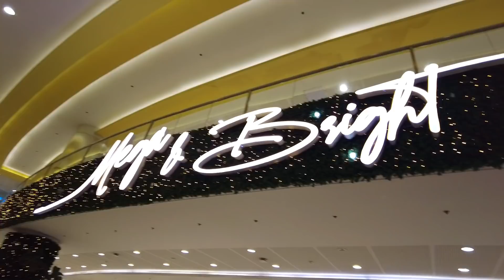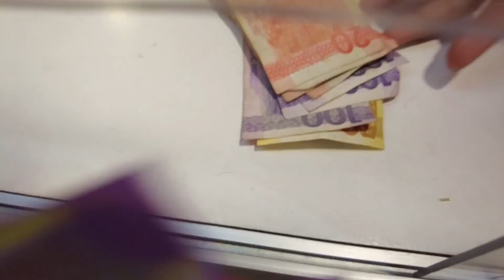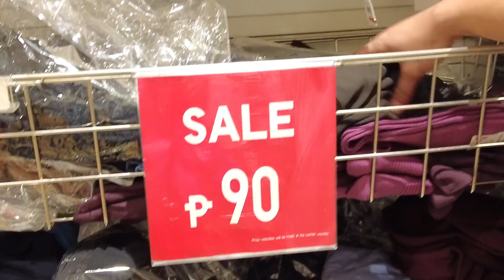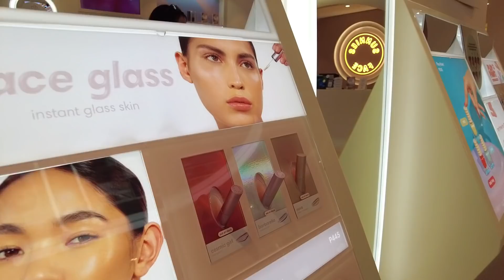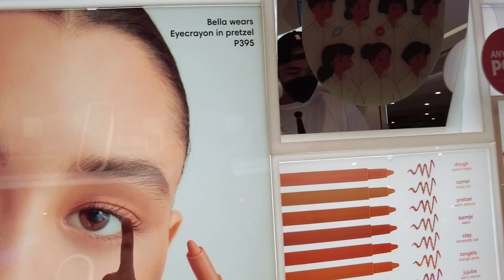Staying at Okada 🏩, Shopping at Trendsetter's Bazaar 👚👢 | Señorita Vashti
Ang hiling ni David na Okada w/ friends, natupad din 😌. Meron uli Trendsetter Bazaar sa Dec 3-5! Like nyo na lang official page nila for daily updates ☺️

Lyka: @senoritavashti

jw.org